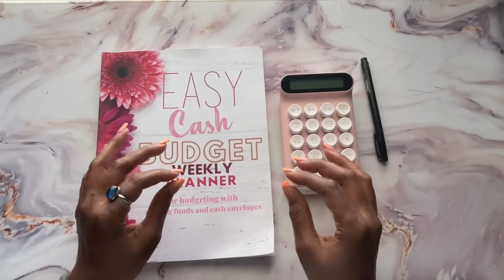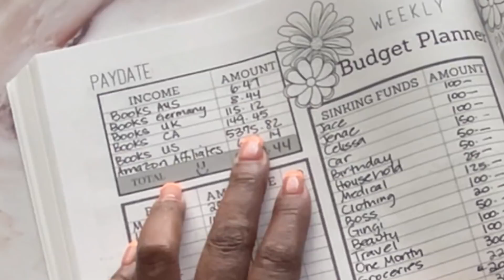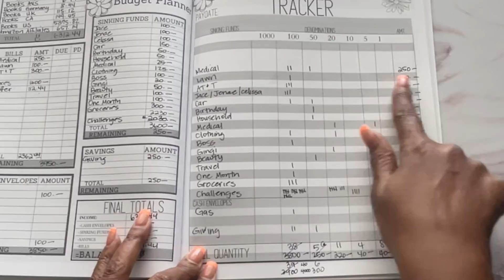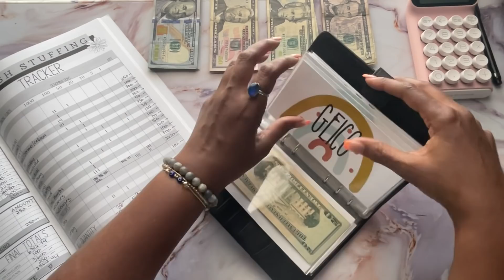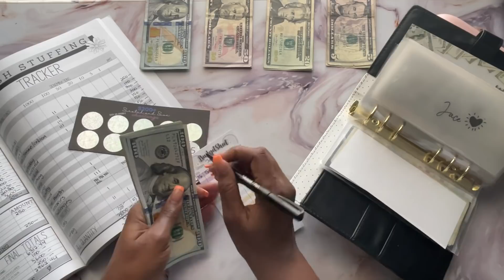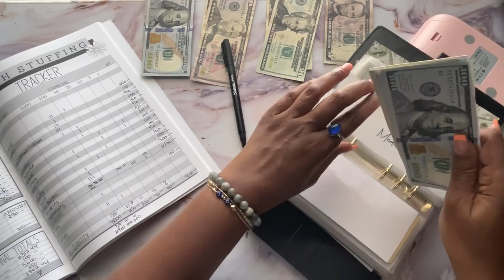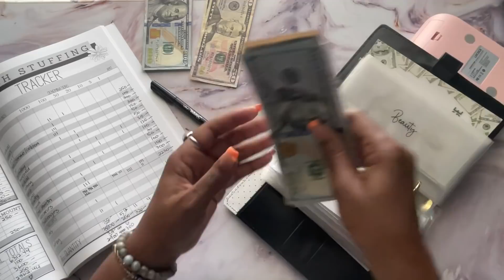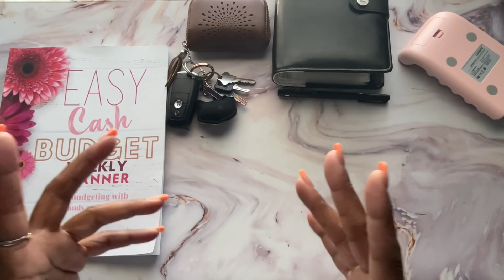LARGE CASH STUFFING! BUDGETING LARGE INCOME! BUDGET AND CASH STUFF LARGE INCOME! PT1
🌟Etsy store

 budgeting large income, large cash stuffing, budget and cash stuff large income, money savings challenges 2022